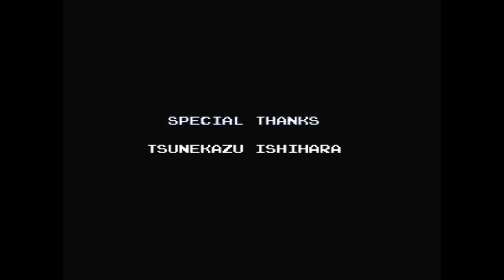Mendel Palace Any% NA 31:31 (former WR)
As of the March 18th 2017 this is the World Record for the Speed Run of Mendel Palace for NES. I had an almost perfect run, a few deaths at the end, but sometimes deaths can be good resets of stage positioning. I think with good work and some new strategy it could be below 30 minutes. But for the moment I am very happy with this run, going to be hard to beat. I hope you enjoy. Time to run some Extra Mendel Palace and Quinty and give this a break.